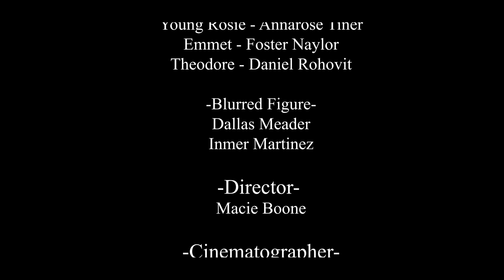Dear Rosie | 2022 Anna High School Film Festival